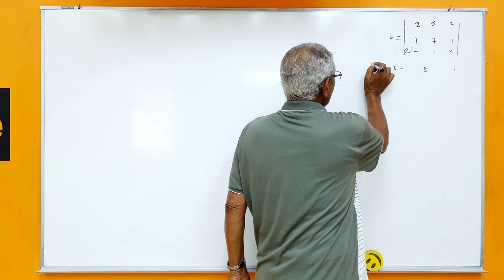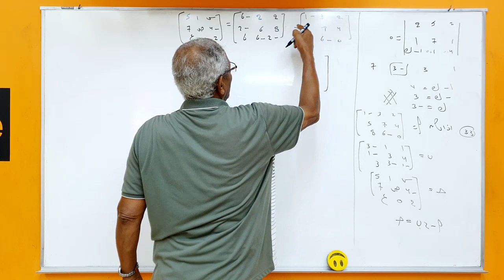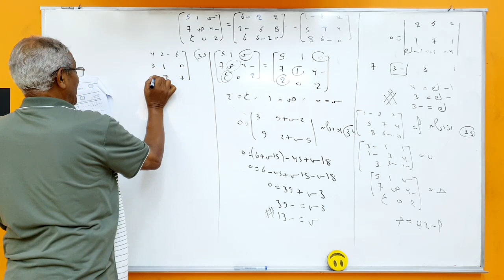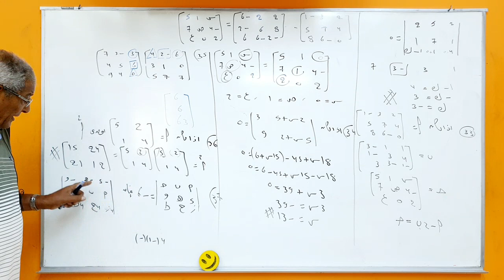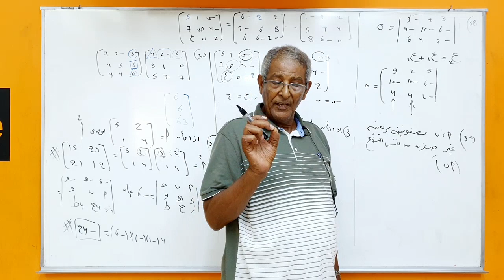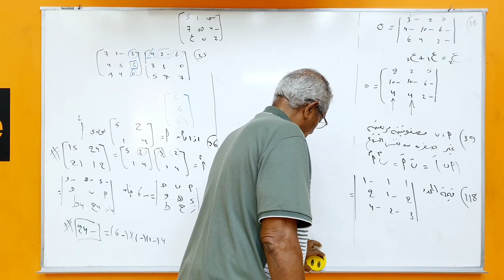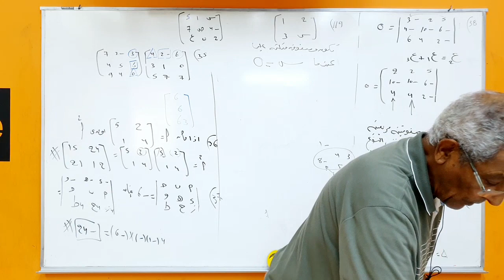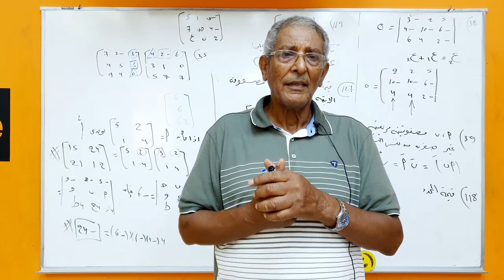تابع حل الأسئلة الاسترشادية للصف الثالث ثانوي لمادة الرياضيات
الرياضيات 3